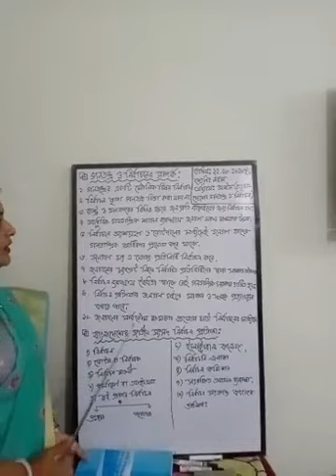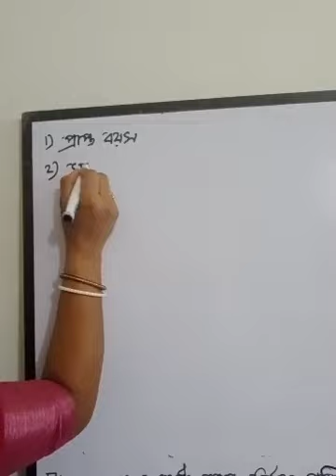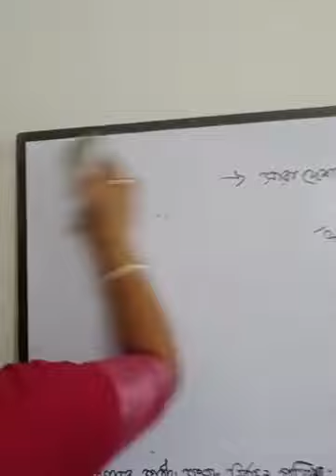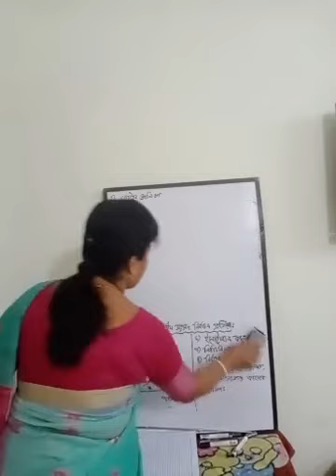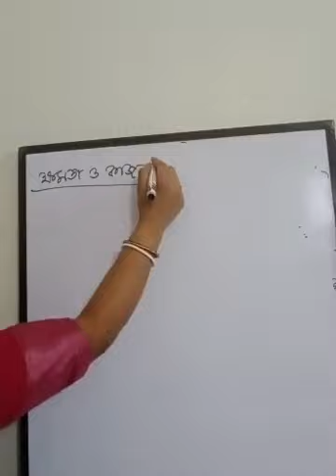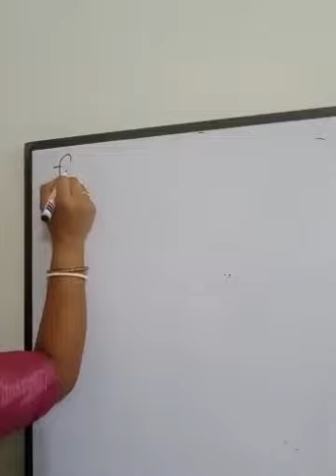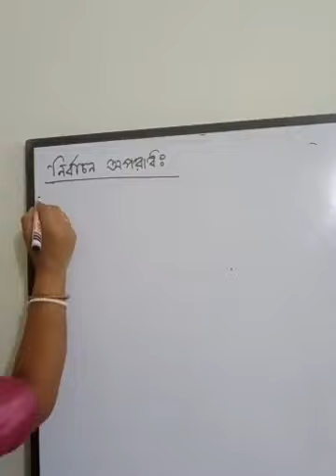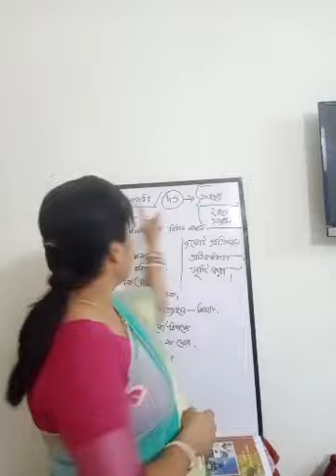Class 9-10 | Bangladesh & Global Studies | S.T Placid's School & College